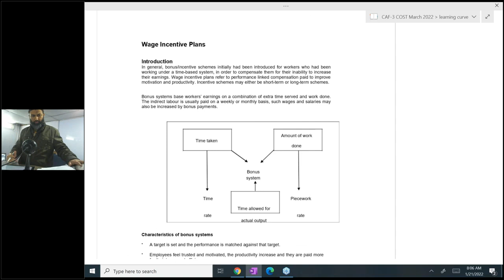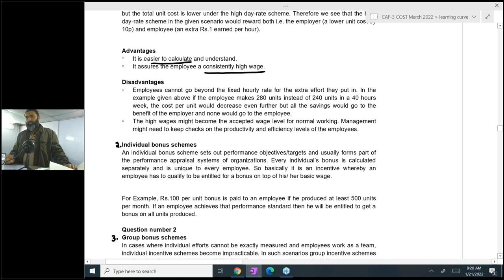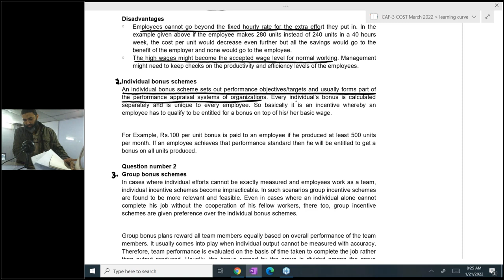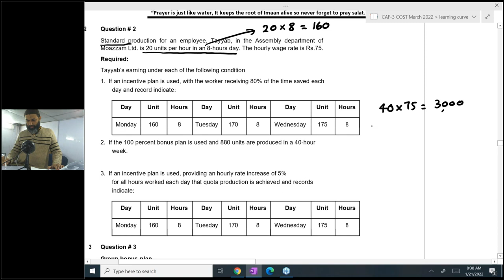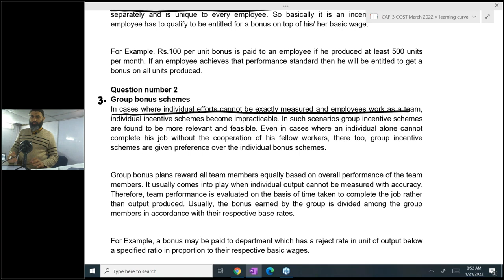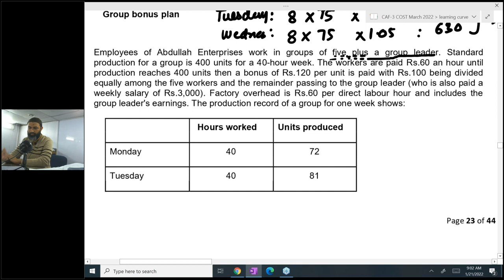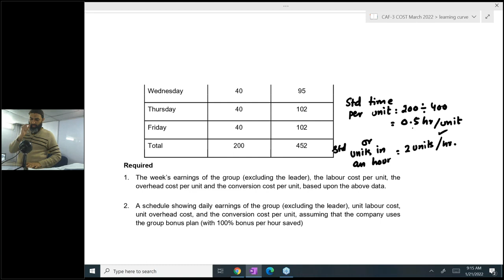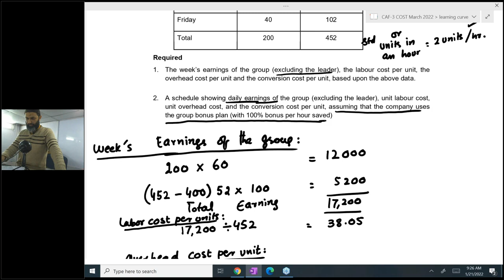CAF 3 Cost and Management Accounting Lecture no 96 Sir Jawad Mehmood (Previous Attempt)